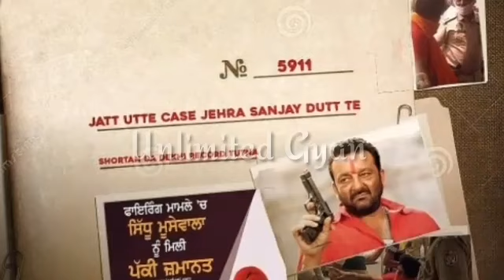Sidhu Moose Wala Te Case Krn Wala Vakeel Kasuta Fasya | Ravi Joshi | Sanju Video